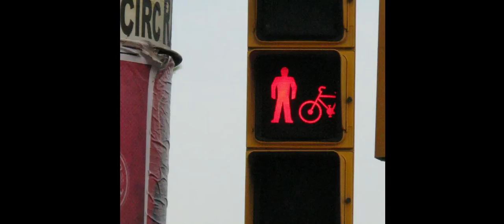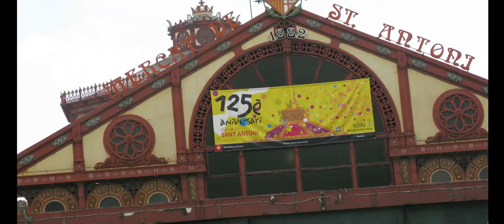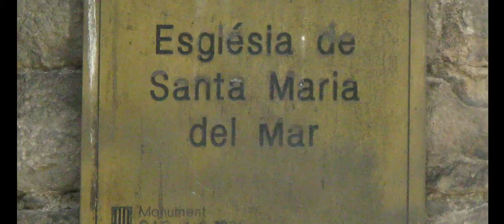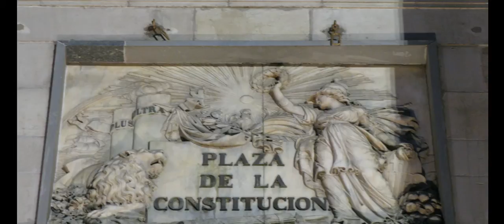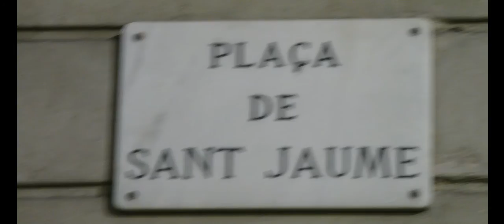אסופת תמונות 32